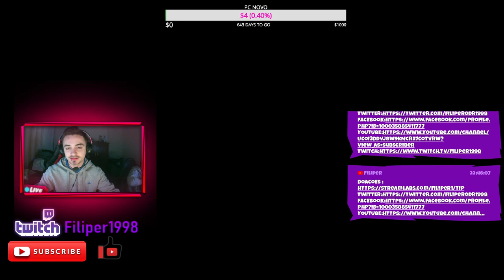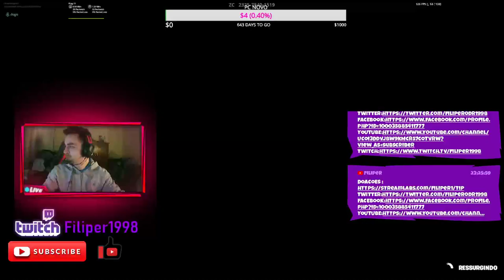Livestream 69_ESTOU DE VOLTAA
bora 11 likes nesta live sera que conseguimos